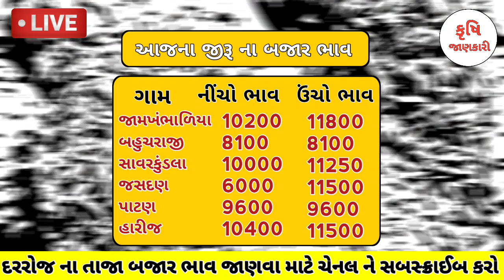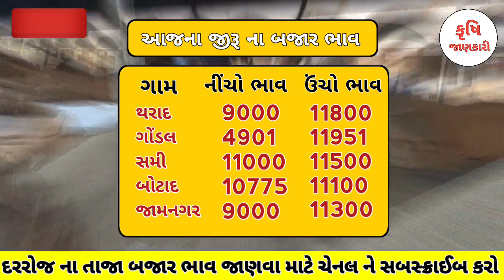આજના જીરા ના બજાર ભાવ | 18/08/2023 | jeera na bhav | information about cumin price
આજના જીરા ના બજાર ભાવ | 17/08/2023 | jeera na bhav | information about cumin price

જીરું ભાવ
બજાર ભાવ
jeera na bhav
jiru na bhav
આજના જીરું ના ભાવ
jira na bhav
જીરા ના બજાર ભાવ
જીરું ના ભાવ આજના
ઉંઝા આજના બજાર ભાવ
ઉંઝા બજાર ભાવ
જીરા ની બજાર
unza bajar bhav
jeera bhav today
apmc market
જીરું ના ભાવ
ઉંઝા માર્કેટ યાર્ડ ના ભાવ
જીરા ની હરાજી